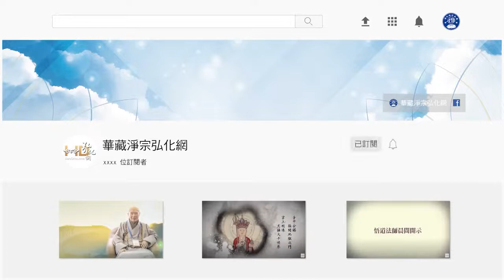金剛經的智言慧語 687 發菩提心，行菩薩道